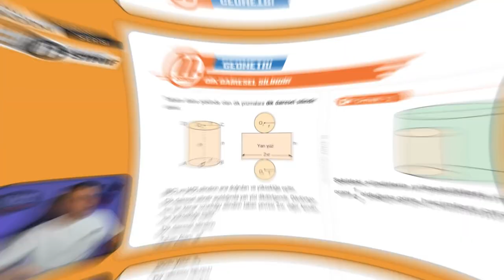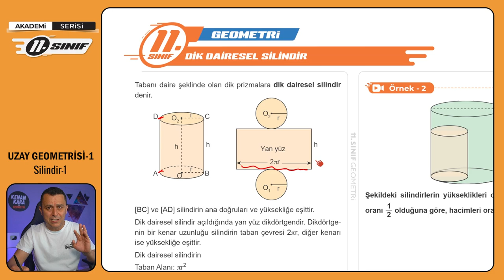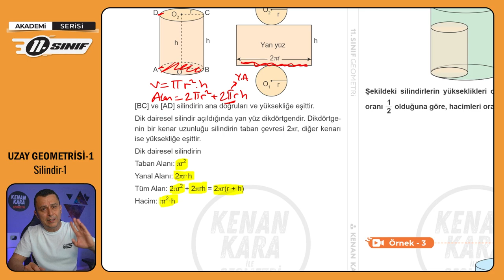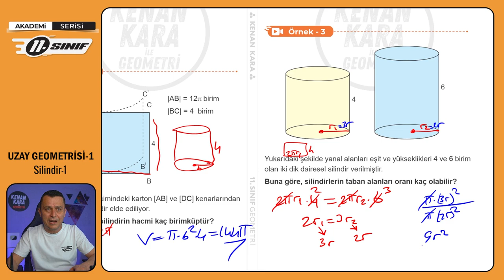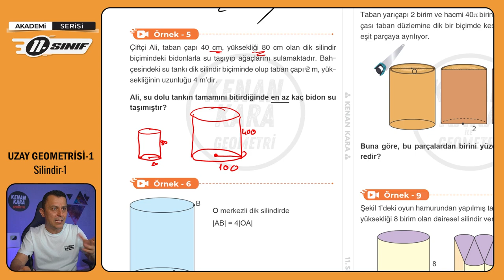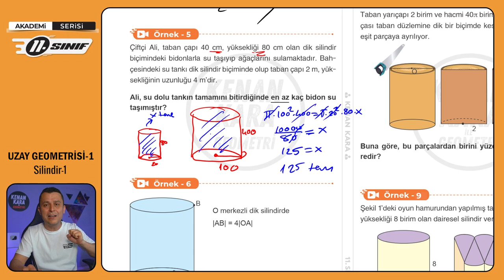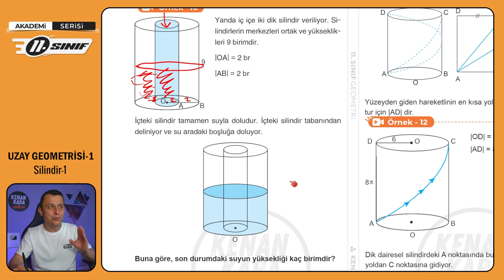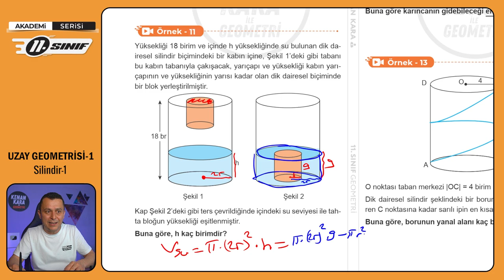UZAY GEOMETRİSİ-1 | Silindir-1 | 11.Sınıf Konu Anlatımı | Akademi Serisi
11. sınıf Matematik dersinde Uzay Geometrisi konusundaki Silindir kısmının anlatımı